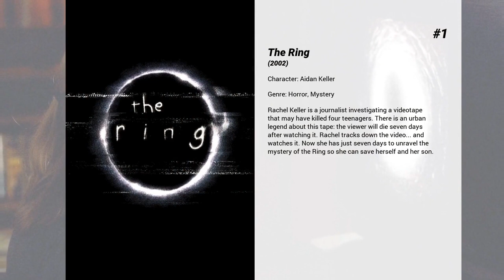Best David Dorfman movies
Welcome to... Best David Dorfman movies! In our channel you will find hundreds of TOPS and rankings of the best films of all genres, actors and nationalities.

Best David Dorfman movies presents...

8. The Singing Detective
From his hospital bed, a writer suffering from a skin disease hallucinates musical numbers and paranoid plots.

7. Bounce
A man switches plane tickets with another man who dies in that plane in a crash. The man falls in love with the deceased one's wife.

6. The Ring Two
Rachel Keller must prevent evil Samara from taking possession of her son's soul.

5. Drillbit Taylor
Three kids hire a low-budget bodyguard to protect them from the playground bully, not realising he is just a homeless beggar and petty thief looking for some easy cash.

4. A Wrinkle in Time
Based on a children's series by the same name. Meg and Charles Wallace are aided by Calvin and three interesting women in the search for their father who disappeared during a government experiment. Their travels take them around the universe to a place unlike any other.

3. The Texas Chainsaw Massacre
After picking up a traumatized young hitchhiker, five friends find themselves stalked and hunted by a chainsaw-wielding killer and his family of equally psychopathic killers.

2. Panic
Alex is going through a midlife crisis and it has become a very difficult time for him. His marriage is struggling, he's worried about his son, and his job of killing people for his family has become the most stressful part of his life. He seeks the help of a therapist and meets a woman in the waiting room that he connects with.

1. The Ring
Rachel Keller is a journalist investigating a videotape that may have killed four teenagers. There is an urban legend about this tape: the viewer will die seven days after watching it. Rachel tracks down the video... and watches it. Now she has just seven days to unravel the mystery of the Ring so she can save herself and her son.